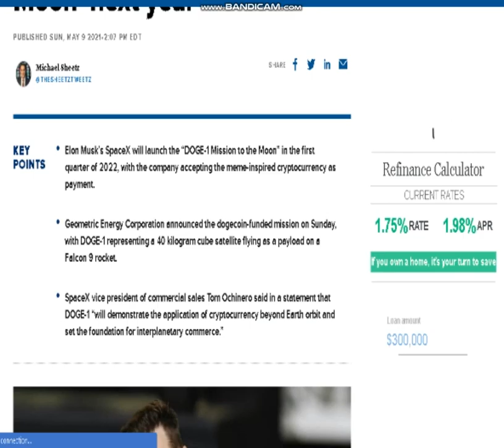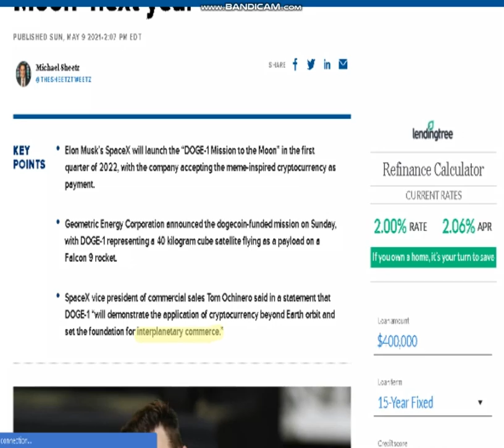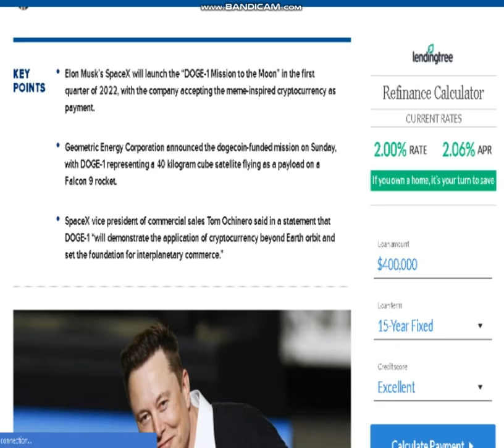DOGE IS GOING TO THE LITERAL MOON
17 U.S. Code § 107 - Limitations on exclusive rights: Fair use fair use of a copyrighted work, including such use by reproduction in copies or phonorecords or by any other means specified by that section, for purposes such as criticism, comment, news reporting, teaching (including multiple copies for classroom use), scholarship, or research, is not an infringement of copyright. Fair Use in US copyright law excerpts of copyright material may, under certain circumstances, be quoted verbatim for purposes such as criticism, news reporting, teaching, and research, without the need for permission from or payment to the copyright holder.